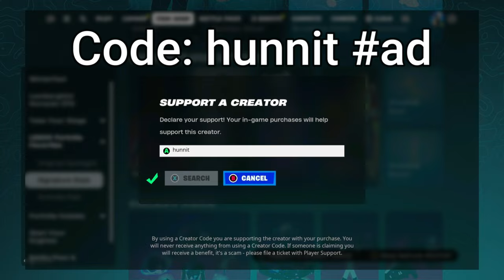104 Elimination Solo vs Squads WINS Full Gameplay - NEW Fortnite Season 2!